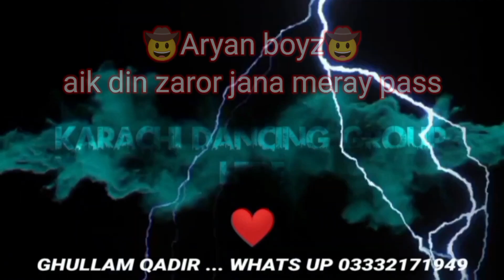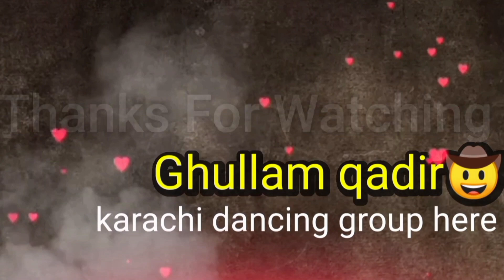😍😍Meri cute jaana😍😍Revo mian aana perform sindhi song but not rahsal#karachidancinggrouphere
meri cute jana
ibrahim hyderi show time
vlog new song sindhi
remix 2023 new telant
how i can make a video